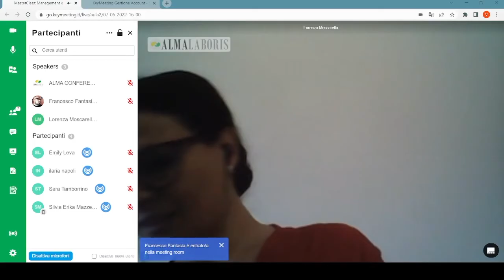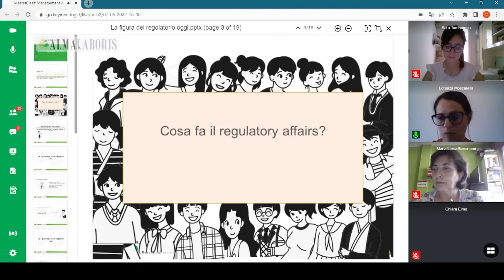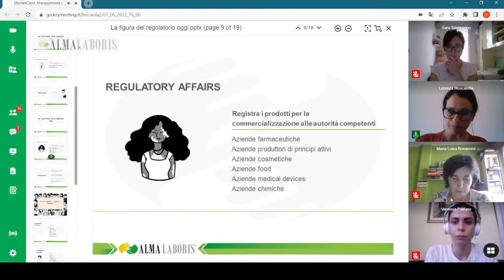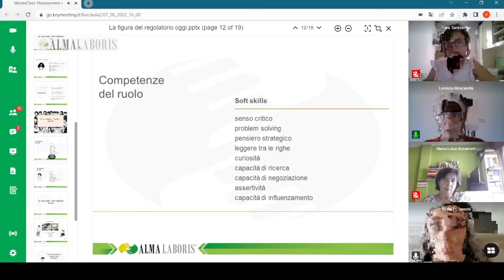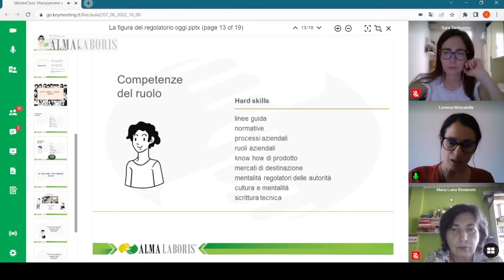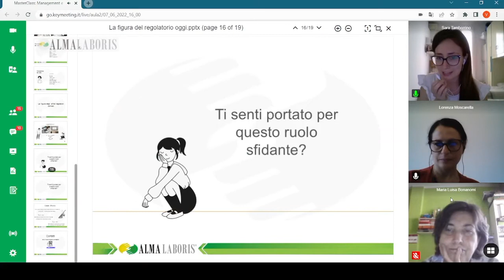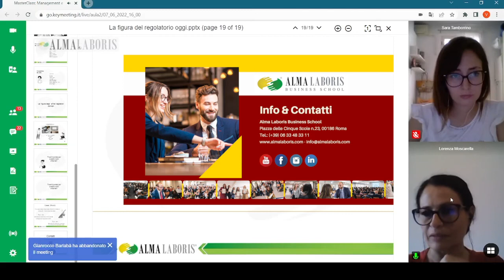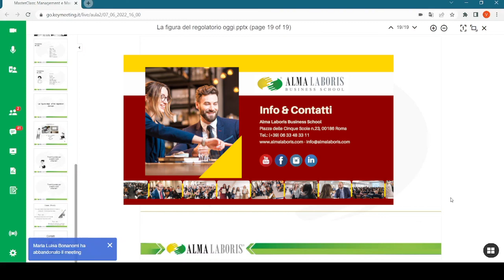La figura del Regulatory Affairs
La figura del Regulatory Affairs e la sua evoluzione da ieri, oggi fino a domani.

Alma Social Tv è la piattaforma di trasmissione di contenuti online di Alma Laboris Business School dedicata alla fruizione di Eventi Formativi completamente gratuiti. Programmazione continua, che contempla un novero di eventi vasto ed eterogeneo, per un Palinsesto sempre aggiornato e ricco di novità. Free Masterclass, Networking Hub, e tanto altro ancora.

Per maggiori info sul Master in Management e Marketing dell’Industria Farmaceutica clicca qui